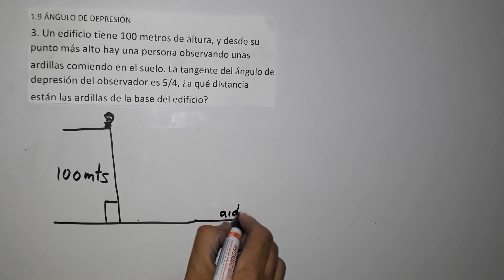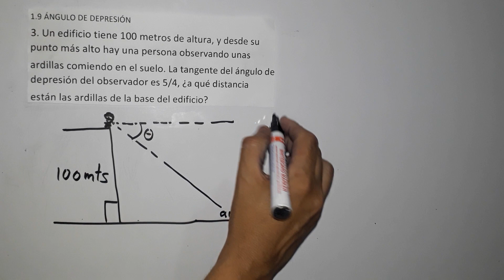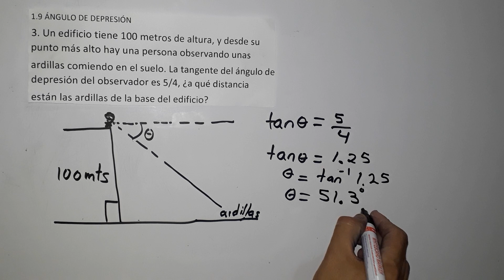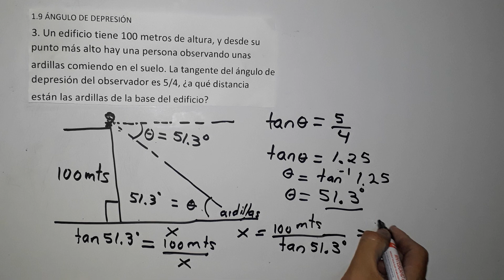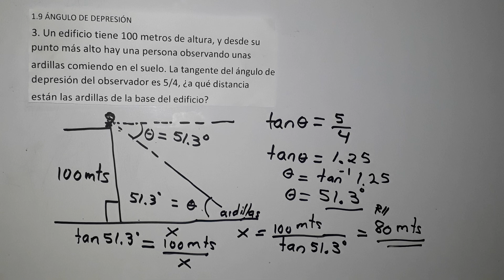1.9 ángulo de depresión numeral 3